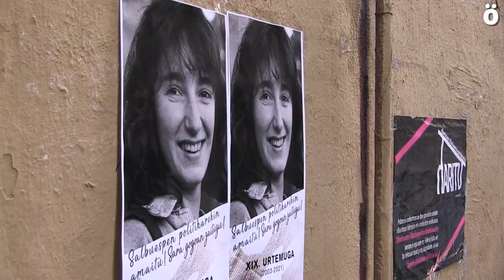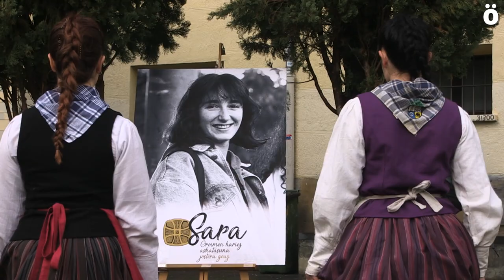Sara Fernandez gogoan izan dute bere heriotzaren 19. urtemugan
2003ko azaroaren 29an, Valdemoro espetxera lagun bat bisitatzera joaten zenean kotxe istripuz hil zen Iruñeko Alde Zaharreko bizilaguna. Urtero egiten den bezala, bere auzokideek San Saturninoko ospakizunak alde batera utzi eta manifestazio batekin gogoratu dute Fernandez.